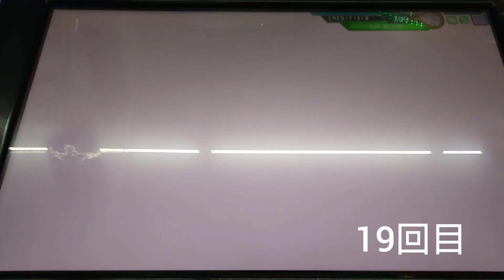「艦これアーケード」大型艦建造20連ガチャ！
今回も、比叡設計図を求めて大型艦建造20連ガチャを行いました！

レシピです！
「燃料1500、弾薬1500、鋼材2000、ボーキーサイト1000」